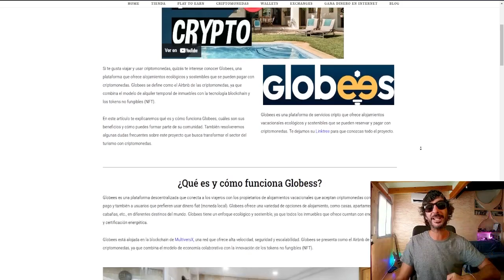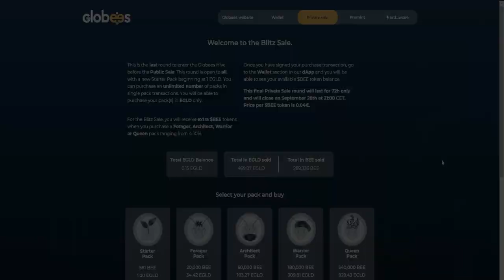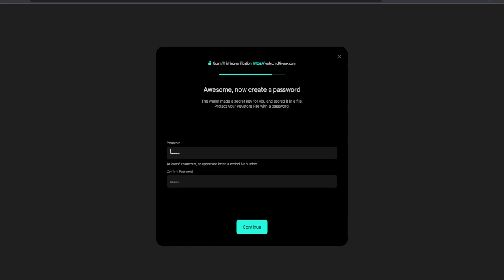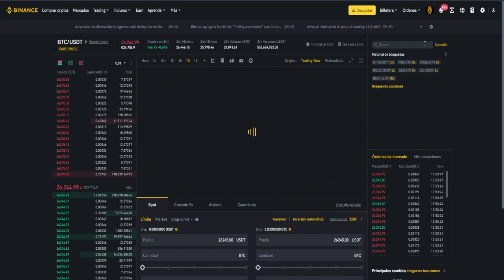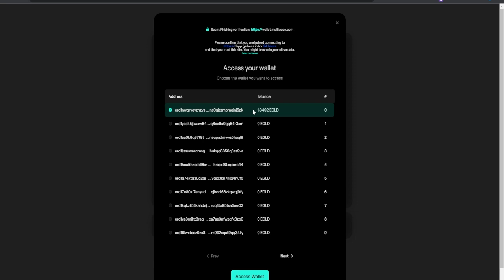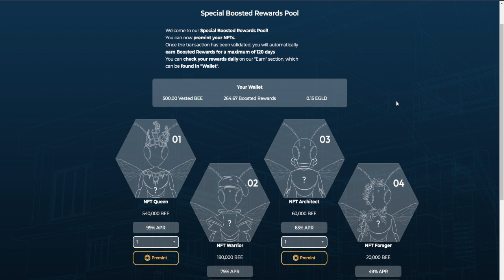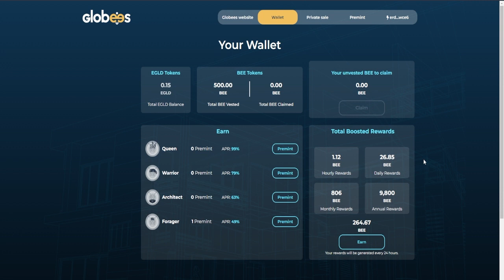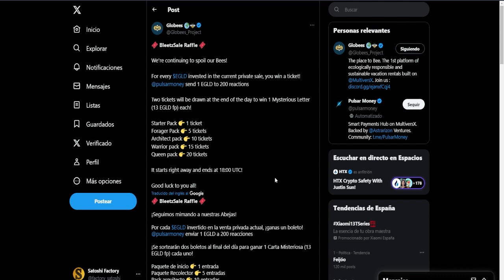🔥PREVENTA PRIVADA DEL TOKEN $BEE DE GLOBEES EL AIRBNB CRIPTO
En este vídeo te mostramos cómo puedes participar en la preventa del token $BEE del proyecto Globees, el Airbnb de las criptomonedas alojado en la blockchain de MultiversX (EGLD).
🚀Dapp Globees:
🎁Sorteo de  3 Starter Packs para la comunidad de ⚡️Satoshi Factory⚡️

00:00 Introducción a la preventa de Globees
01:13 ¿Cómo participar en la preventa privada de Globees?
03:02 ¿Cómo crear una wallet en Multivers?(EGLD)
05:29 ¿Cómo depositar fondos en Multivers Wallet?
08:10 ¿Cómo conectarnos a la Dapp de Globes con Mulviverse Wallet?
09:07 ¿Cómo comprar el pack de tokens $BEE de Globees?
11:18 ¿Cómo comprar los NFTs de Globees?
12:05 Saaking con NFTs de Globees
13:00 Sorteo de 3 Starter Packs de Globees (Exclusivo para la comunidad de Satoshi Factory)
14:12 Sorteos oficiales de Globees durante el evento de la preventa
15:05 Final